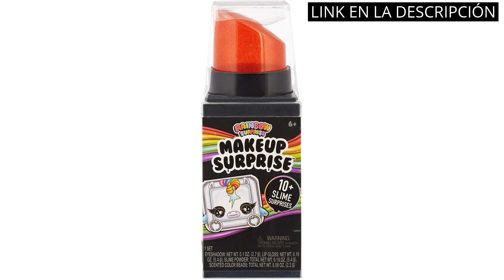POOPSIE SLIME SURPRISE: Los 6 mejores Poopsie Slime Surprise: ¡Descubre el mundo de la diversión! ?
✋  Aquí están los 6 mejores poopsie slime surprise: ¡descubre el mundo de la diversión! disponibles en el mercado.

??? ENLACES DE COMPRA POOPSIE SLIME SURPRISE ???

1) GirlZone Regalos para Niñas Kit de Slime para Niñas y Niños en un Huevo Sorpresa de Sirena Fábrica de Slime con Pegamento / Cola y Activador 22 Piezas DIY Slime con Glitter

2) Rainbow Surprise by Poopsie - Fantasy friends, Modelos surtidos, 1 unidad (Giochi Preziosi PPE43000)

3) Poopsie 560975 Slime Surprise Poop Packs Series 3, Multi , color/modelo surtido

4) Giochi Preziosi PPE41000 Rainbow Surprise by Poopsie - Makeup surprise, Caja con 8 unidades

6) Poopsie, Chasmell Rainbow Slime Kit, Gran Bolso de Mano a la Moda, Todos los Ingredientes para Hacer Slime, Juguete para niños a Partir de 6 años, PPE20

00:00 - Intro
00:06 - 1) GirlZone Regalos para Niñas Kit de Slime para...
00:47 - 2) Rainbow Surprise by Poopsie - Fantasy friends, Modelos...
01:24 - 3) Poopsie 560975 Slime Surprise Poop Packs Series 3,...
01:55 - 4) Giochi Preziosi PPE41000 Rainbow Surprise by Poopsie -...
02:34 - 5) Panini Poopsie Colección de pegatinas (x50 paquetes)...
03:02 - 6) Poopsie, Chasmell Rainbow Slime Kit, Gran Bolso de...
03:35 - Outro